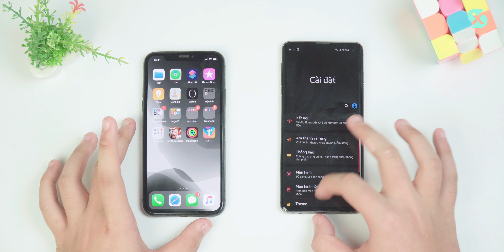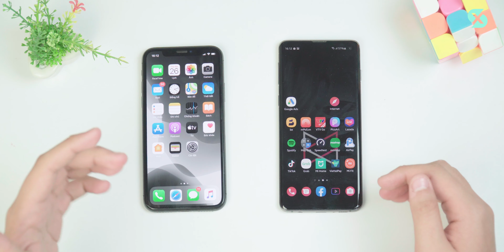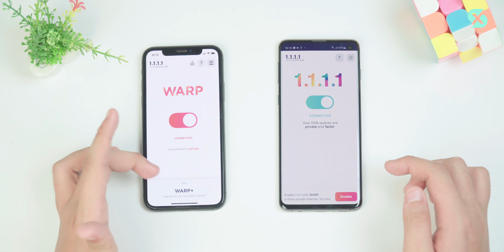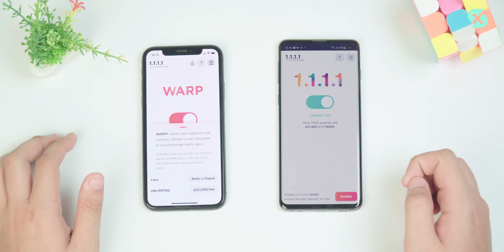CÁCH TĂNG TỐC ĐỘ MẠNG TRONG THỜI GIAN ĐỨT CÁP!!!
Trong video hôm nay mình sẽ gửi tới các bạn cách để tăng tốc độ mạng trong khoảng thời gian bị đứt cáp quang nhé!!!